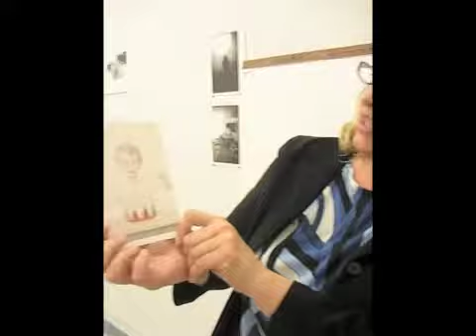Rough draft for my film on punctum and studium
First draft of my project for visual anthropology